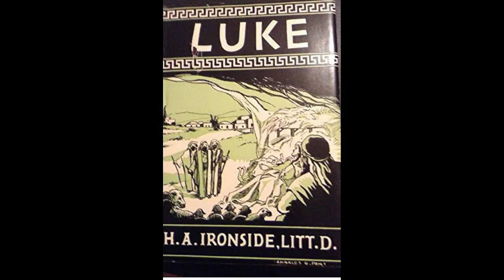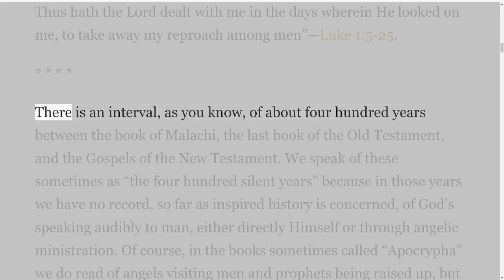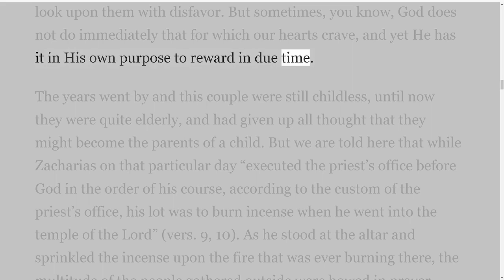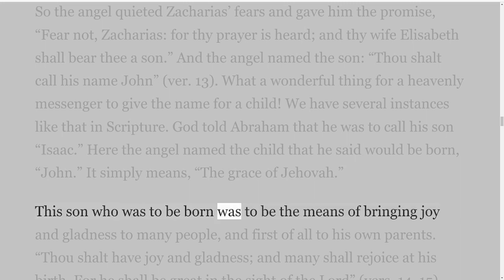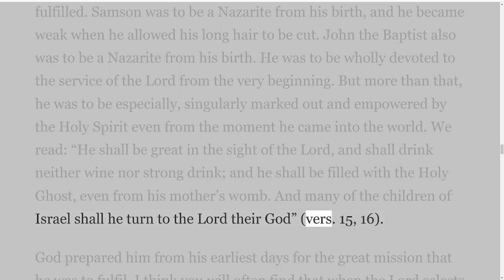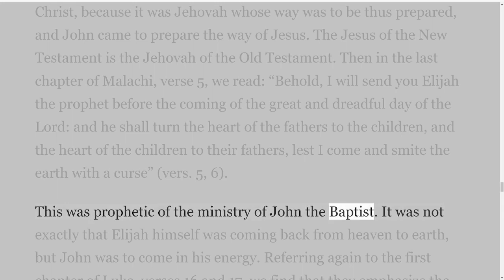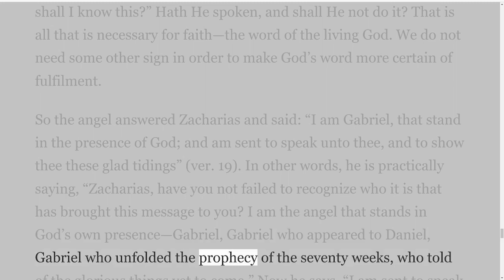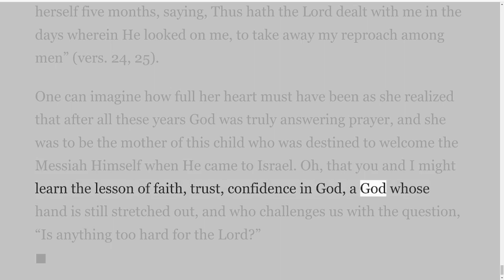Address Two The Coming Forerunner